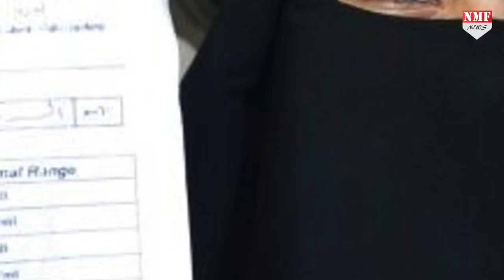इजराइली जेलों में बंद फिलिस्तीनी स्पर्म स्मगलिंग करके अपनी पत्नियों को कर रहे प्रेग्नेंट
इजराइल और फिलिस्तीन की जंग काफी पुरानी है...लेकिन जो लोग इजराइल की जेलों में बंद हैं...उन लोोगं ने अपनी पत्नियों को गर्भवती करने के लिए ये नया तरीका खोज लिया है..देखिए कैसे होता है ये काम।